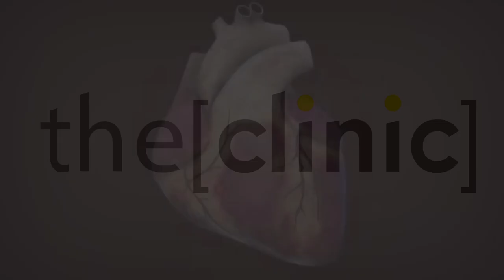أعراض أمراض القلب عند الاطفال - دكتور عمر جلال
الاستاذ الدكتور / عمر جلال
استاذ امراض القلب طب الاطفال جامعة ايسن - المانيا